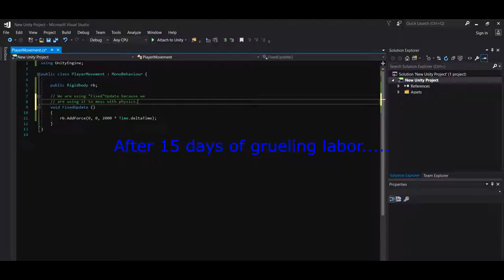SQUAREDCUBE Trailer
Please download, It motivates me to make new and better games